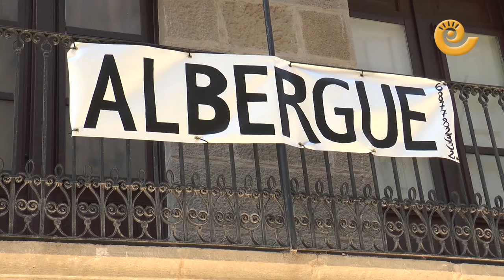Informativos Bajo Aragón 29 julio 2016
Informativos Bajo Aragón para contar con imágenes lo que ha dado de sí esta semana.
La encuesta de esta semana trata de las medidas de seguridad cuando vamos de excursión ¿Tomas las medidas necesarias?,
En titulares tenemos:
1. Aprobados 32 convenios de pago a comarcas
2. El equipo de rescate de montaña, «bajo mínimos» en la provincia
3. Fayón, batalla del Ebro
4. Puigmoreno albergará viviendas de Protección Oficial para jóvenes